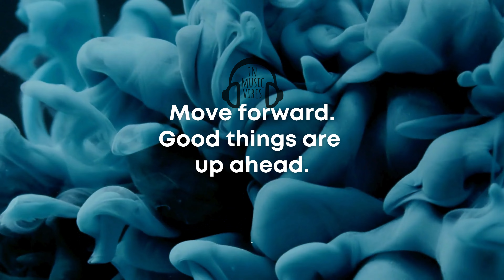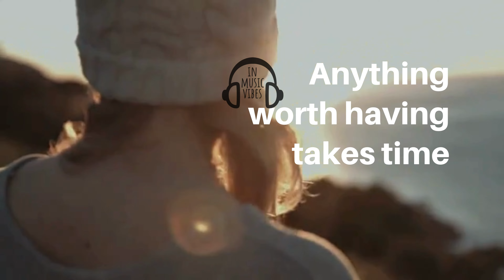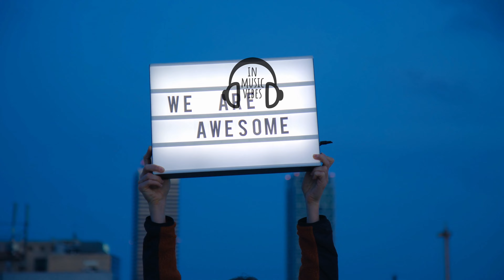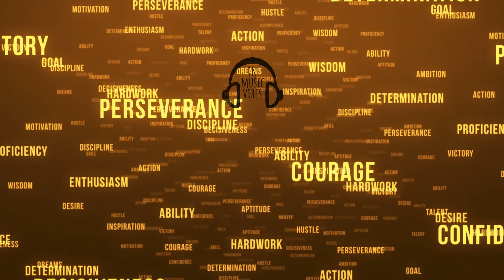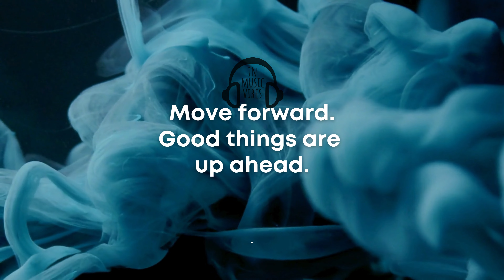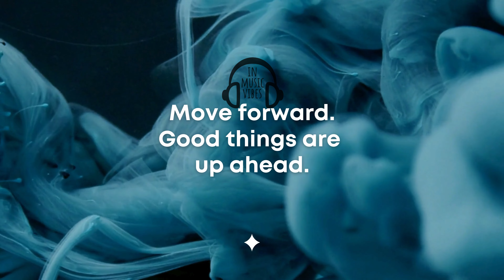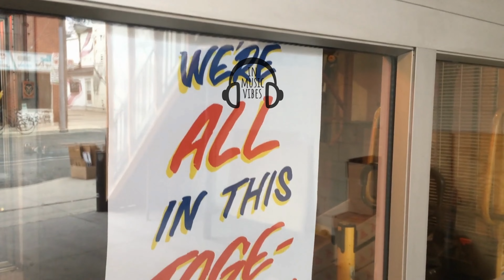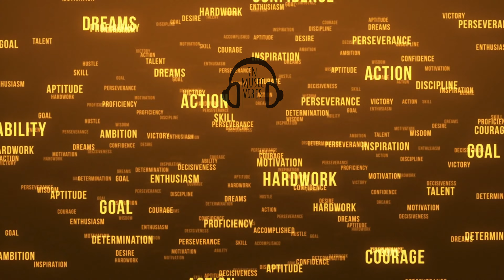Energizing Motivation | Music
Revitalize your spirit with 'Energizing Motivation' 🎵💪. Let the dynamic beats and uplifting melodies fuel your drive and inspire action. This empowering playlist is a sonic journey designed to boost your motivation and elevate your energy. Whether you're working out, tackling tasks, or seeking a motivational pick-me-up, these invigorating tunes are your go-to source for a power-packed soundtrack. Press play, harness the energy, and conquer your day with renewed determination! 🔥🚀 MotivationalMusic EnergizeYourDay PowerfulBeats InspirationStation DriveAndFocus UpliftingMelodies AchieveYourGoals MusicForSuccess GetMotivated DynamicPlaylist 🎶💼

🌟 Welcome to a mesmerizing journey through the enchanting realm of music! "Feel the Pulse - Feel the Beat" is your ticket to a world where rhythms weave tales and melodies paint emotions. Immerse yourself in a symphony of sound that transcends boundaries and takes you on an unforgettable sonic adventure.

🔮 Key Features:
✨ - A carefully curated blend of trance and musical vibes.
✨ - Visuals that synchronize with the pulsating beats, creating a captivating audio-visual experience.
✨ - Euphoric sounds that evoke a range of emotions, from tranquility to exhilaration.

🌈 Why Watch?
Whether you're a dedicated music enthusiast or someone seeking a momentary escape, this video promises to transport you to a place where the language is music and the currency is pure emotion. Feel the rhythm, embrace the vibes, and let the music speak to your soul.

Thanks for choosing "In Music Vibes".